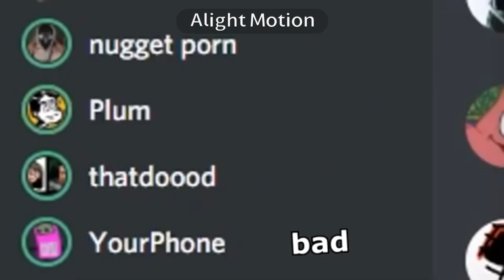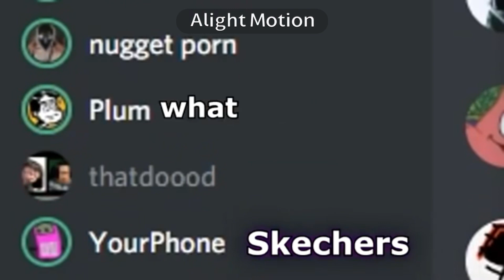2 minutes of memes i secured from discord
a collection of memes because i havent posted in a while. :(

Follow my friend Stelvu!

Follow my art Tumblr!